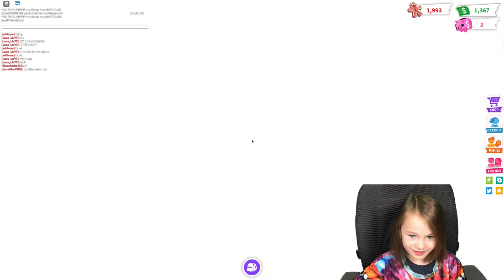Dylan plays Roblox ADOPT ME | Winter Update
Dylan plays Robolox Adopt Me for the first time on a computer and shows you what's new in the winter update.